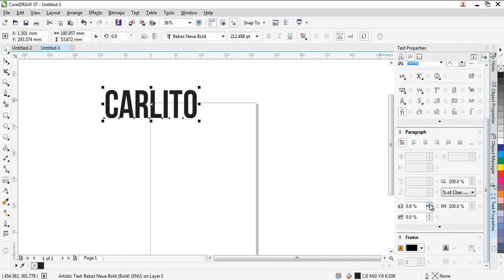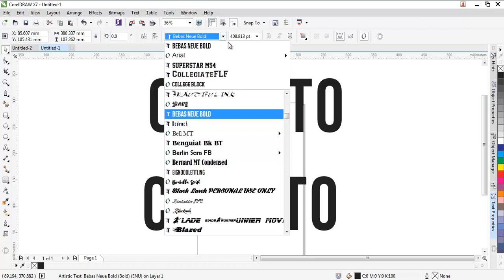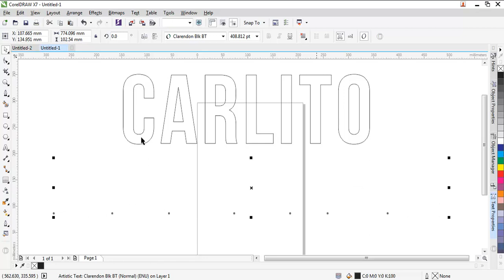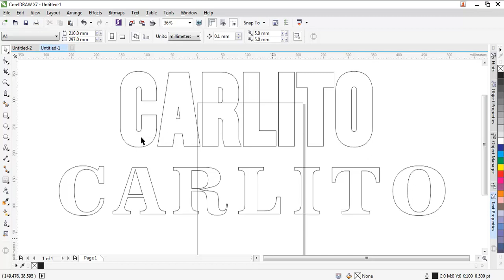Making Thin Font Thicker and making your thick Font Thinner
In this tutorial i will show you how to thicken your font that need to be bolder using Contour and make bold thinner, a must for cutter plotter user for corel draw
This tutorial is very useful if your font has a very limited bold option in your text.